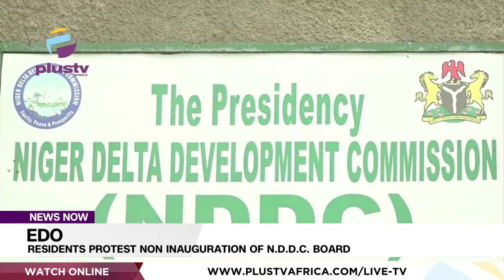Edo: Residents Protest Non Inauguration Of N.D.D.C. Board | NEWS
Youths and women in their numbers today took to the Streets of Benin City, the Edo State Capital.